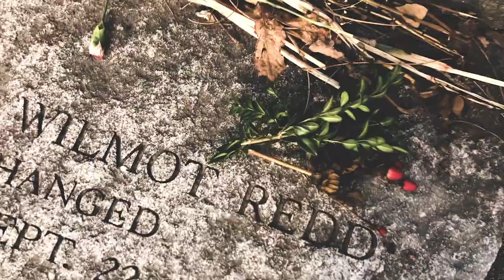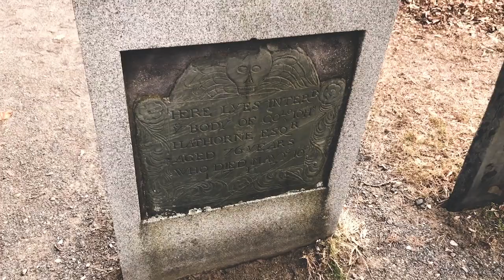CEMITÉRIO EM SALEM, A CIDADE DAS BRUXAS! | Tyta Montrase